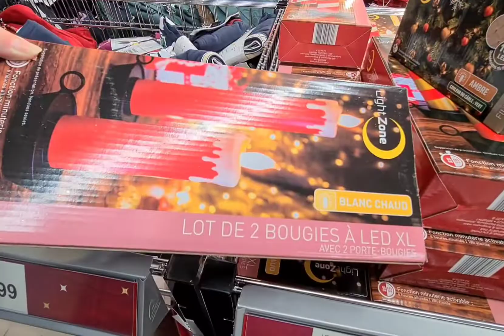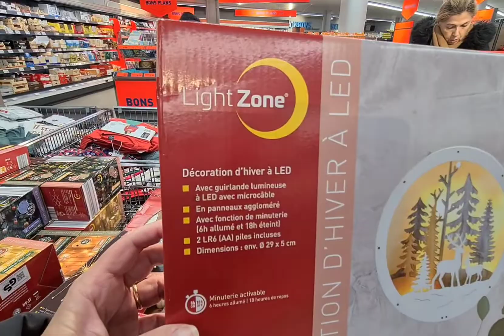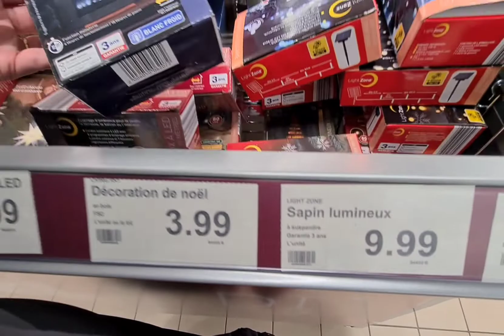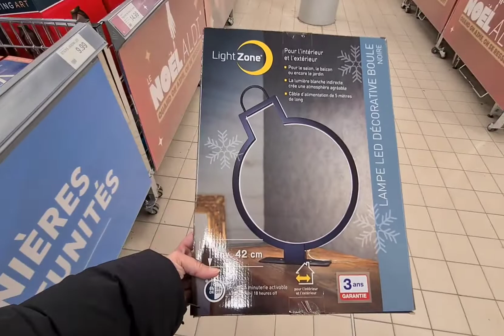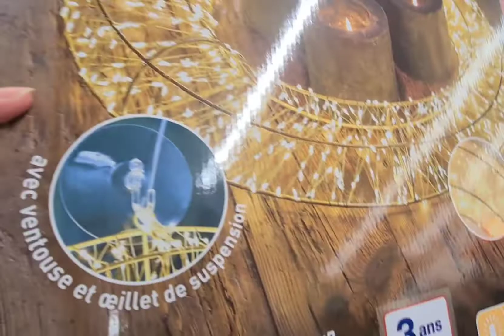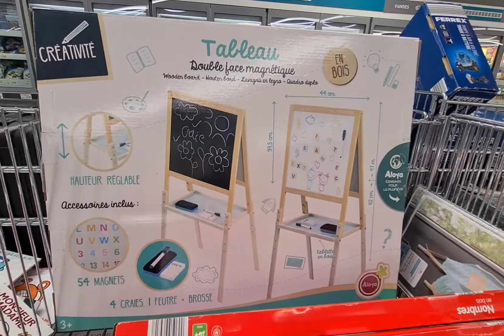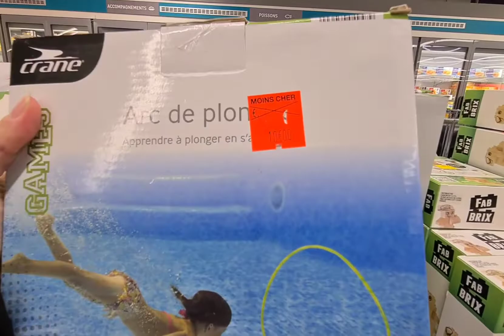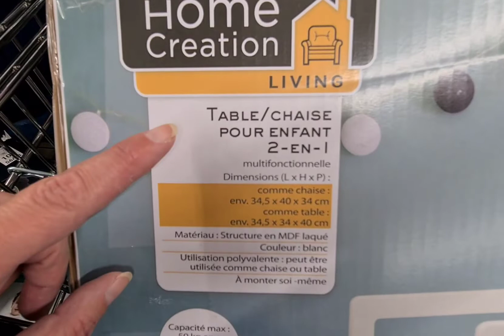ARRIVAGE ALDI NOËL : DÉCORATIONS ET JOUETS